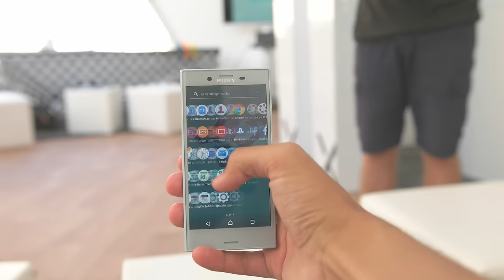Überraschend gut: Sony Xperia XZ & X Compact!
Sony bleibt sich treu und hat schon wieder ein neue Smartphones vorgestellt - das XZ und X Compact!